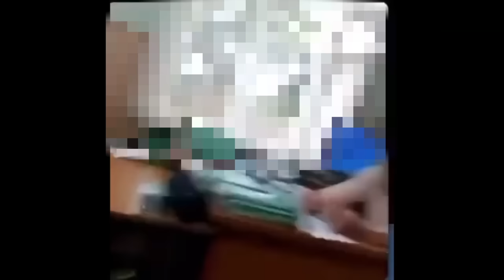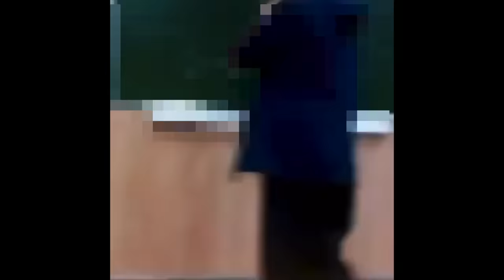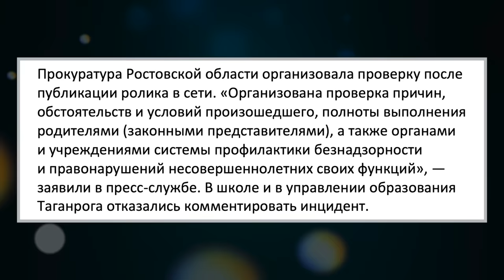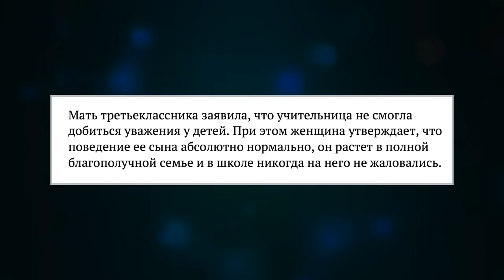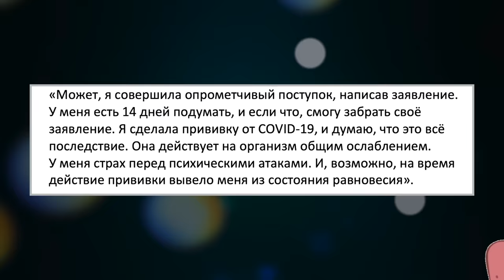НЕАДЕКВАТНЫЕ УЧЕНИКИ И УЧИТЕЛЯ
Телеграм Отбитые ученики и учителя.